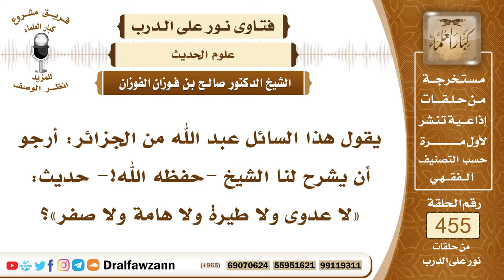6417- معنى حديث: لا عدوى ولا طيرة ولا هامة ولا صفر - الشيخ صالح الفوزان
"6417- يقول هذا السائل عبد الله من الجزائر: أرجو أن يشرح لنا الشيخ -حفظه الله!- حديث: «لا عدوى ولا طيرة ولا هامة ولا صفر»؟
الجواب: الجواب: العدوى هي انتقال المرض من شخص إلى شخص من بدن إلى بدن والطيرة هي التشاؤم بالأشياء وسوء الظن بالله عز وجل وهذا شرك. والهامة هي طائر يتشاءمون به يسمى البومة إذا رأوه أو سمعوا صوته تشاءموا به وهذا نوع من الطيرة أيضاً.
 «ولا صفر» كانوا يتشاءمون في شهر صفر فلا يجرون فهي عقودهم ولا أسفارهم ويتشاءمون به يتشاءمون بالزمن وهذا أيضاً نوع من الطيرة كل هذه أنواع من الطيرة والطيرة حرام ولا حقيقة لها وعلى المسلم أن يتوكل على الله سبحانه وتعالى وأن يحسن الظن بالله وإذا وجدت شيئاً في قلبه من التشاؤم فإنه يزيله بالدعاء: اللهم لا طير إلا طيرك ولا خير إلا خيرك ولا إله غيرك، اللهم لا يأتي بالحسنات إلا أنت ولا يدفع السيئات إلا أنت ولا حول ولا قوة إلا بك، فيذهب الله عنه هذه الطيرة من قبله ولا يتلفظ بها أو يرجع عما قصد من أجل الطيرة، قال ﷺ: «الطيرة ما أمضاك أو ردك» فإذا تفاعل مع الطيرة ورجع عن حاجته التي همَّ بها فهذا حرام عليه ولكن يمضي في حاجته ويتوكل على الله سبحانه وتعالى ولا يلتفت إلى الطيرة.
وأما العدوى فالعدوى تحصل بإذن الله ولهذا نهى ﷺ عن إيراد المصح على الممرض يعني لا يورد إبله الصحيحة على الإبل الموبوءة المصابة بالجرب من باب الوقاية، والوقاية مأمور بها وكذلك إذا وقع الطاعون في بلد نهى النبي ﷺ عن القدوم إليه ونهى من كان في البلد عن الخروج؛ لأن هذا من أسباب الحماية والوقاية للأصحاء، فالعدوى تحصل ولكنها تحصل بإذن الله سبحانه وتعالى وقضائه وقدره ولكن علينا أن نأخذ أسباب الوقاية.
وأما النفي «لا عدوى» فالمراد نفي ما كان يعتقده أهل الجاهلية من أن المرض يعدي بنفسه وليس بتقدير الله وقضائه سبحانه وتعالى هذه عقيدة أهل الجاهلية وهذه التي نهى عن النبي ﷺ، فقوله: «لا عدوى» أي على ما كان يعتقده أهل الجاهلية من أن المريض يعدي بنفسه.

السيرة الذاتية:
للاشتراك في قناة الشيخ صالح الفوزان

رئيس الفريق
لمشروع كبار العلماء